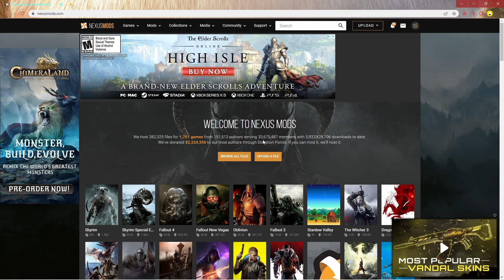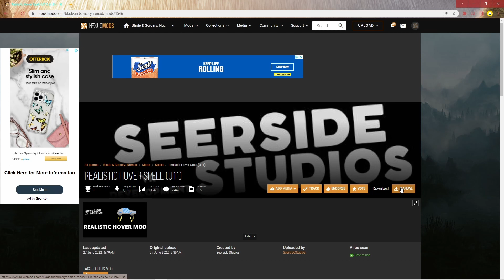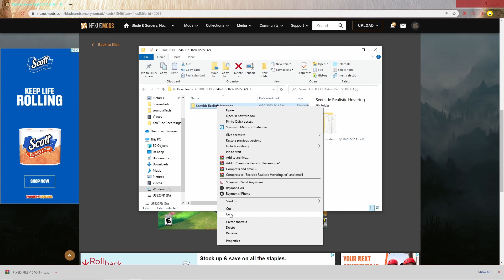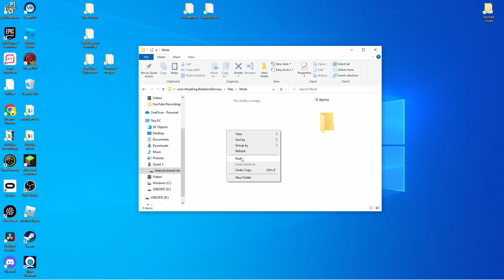How To Install Mods For U11 Full Release In Blade And Sorcery Nomad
In this Video ill be showing you how to install mods on Blade And Sorcery Nomad for U11

Press keys: Keymailer.co